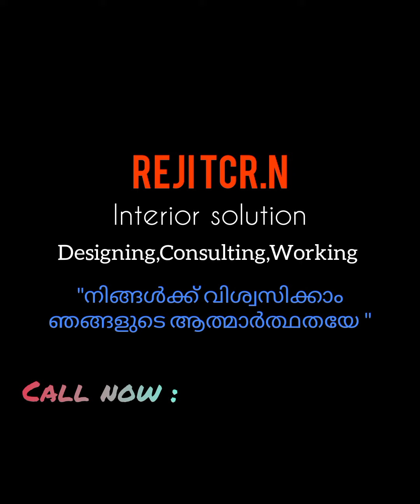gypsum ceiling ideas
best Interior design ideas/gypsum ceiling work ideas